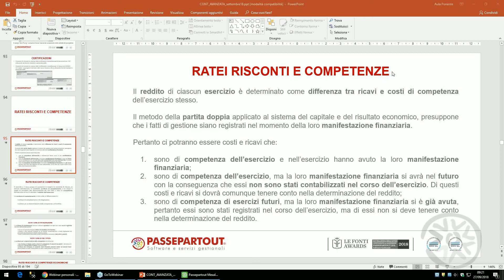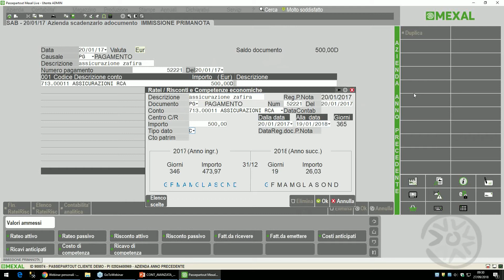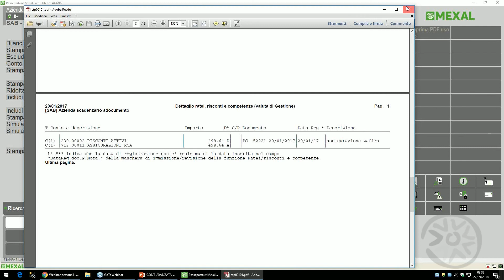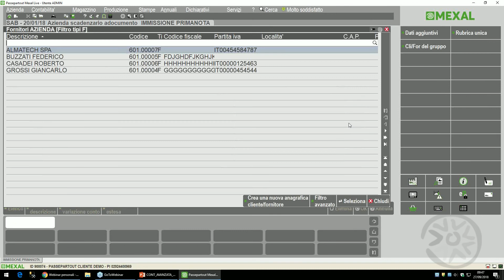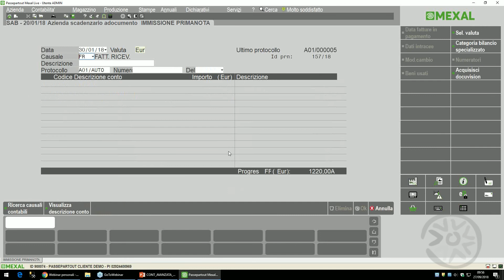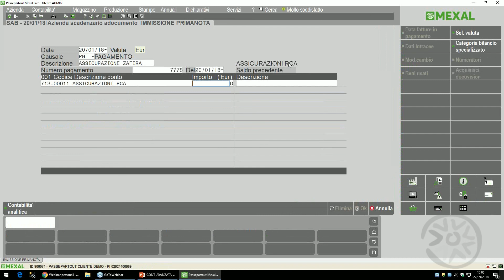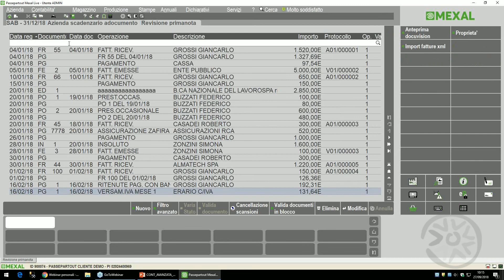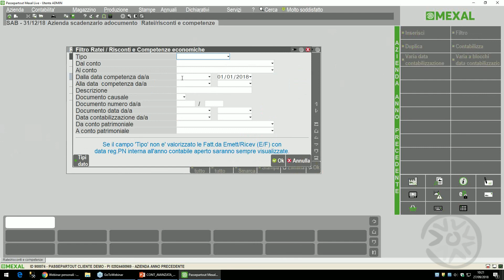Ratei risconti e competenze